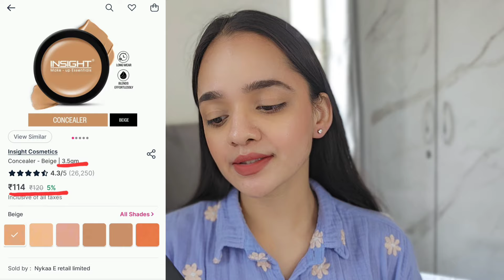Insight Concealer Review | Insight Cosmetics | Insight Concealer for ₹100